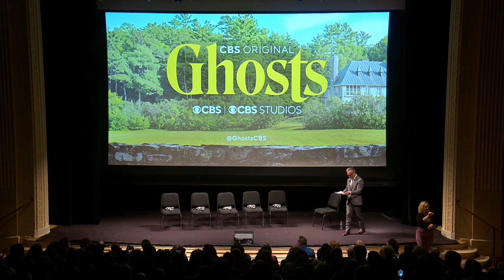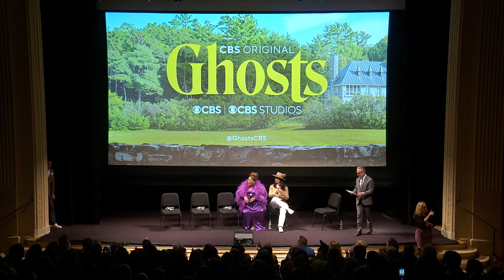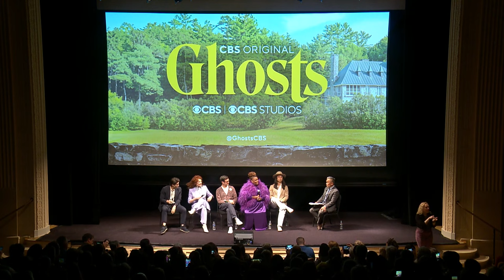GHOSTS with Richie Moriarty, Danielle Pinnock, Asher Grodman, Román Zaragoza and Rebecca Wisocky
Cast members from CBS's hit comedy GHOSTS came to the Library of Congress on April 9th for a special episode screening and a panel discussion with series stars Richie Moriarty, Danielle Pinnock, Asher Grodman, Román Zaragoza and Rebecca Wisocky. GHOSTS, currently in its third season, is comedy about a couple who inherited Woodstone Mansion in Upstate New York, only to find it was inhabited by many spirits of deceased residents from various time periods. The departed souls are a close-knit, eclectic group whose individual histories span various time periods. Among them are a saucy Prohibition-era lounge singer, Alberta (Pinnock), an upbeat '80s scout troop leader, Pete (Moriarty), a slick '90s finance bro, Trevor (Grodman), a witty 16th century Native American, Sasappis (Zaragoza) and a society woman and wife of a 19th century Robber Baron, Hetty (Wisocky).